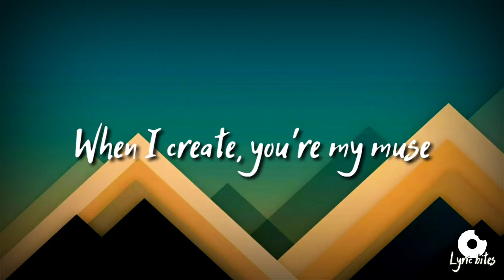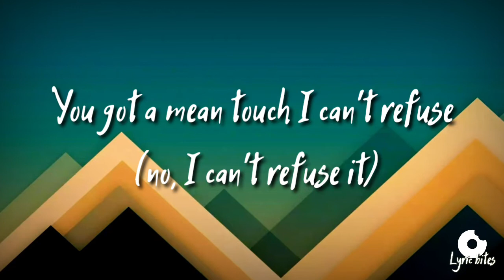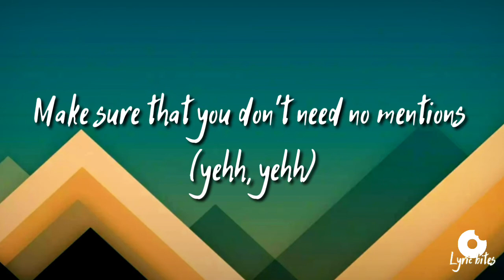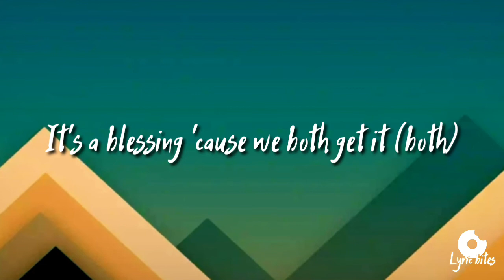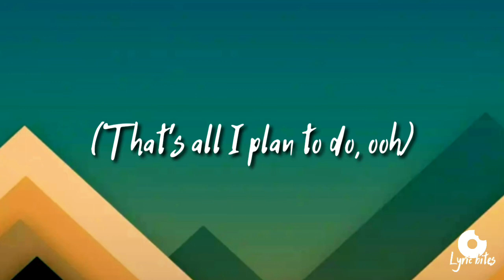Justin Bieber - Intentions ft. Quavo (lyric video)